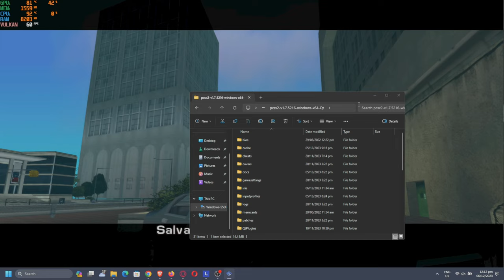pcsx2 1.7.5 grand theft auto liberty city stories i5-12500h rtx 3050 ti 85w gddr6 2x8gb ddr4 part 2